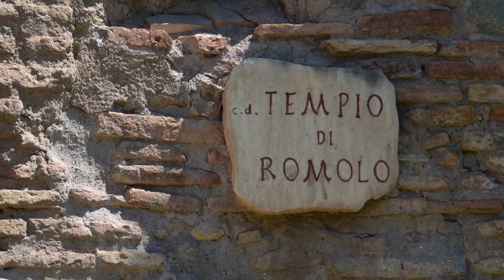COLISEE ET FORUM ROME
DIAPORAMA COLISEE ROME